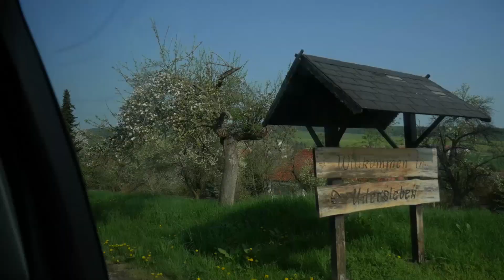PICKING UP NEW 12 WEEK OLD POODLE PUPPY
HEYO GUYS! Whats going on? Welcome back to another vlog. In today's vlog we are picking up our new POODLE named Harley! This was an amazing vlog and I I hope you find him cute! More vlogs coming soon with Harley and the Family! He's 12 weeks old and the drive took almost 10 hours in total but it was totally worth it! I hope you enjoyed the vlog and if you have any ideas for what tricks I should learn, write them in the comments below! Anyways, I'll cya guys later! Take care!

I am a 15 year old YouTuber and scooter rider enthusiast who was
born in NJ, USA and moved to Hamburg, Germany. I now vlog my experience in this new country and vlog my progression in scooter riding!
         ~See You Guys Soon And Take Care ✌
           -𝐋𝐃

►Macbook Pro 13’ Late 2013
►Rode Videomic Go
►Firefly 8s Action-cam
►Custom Stunt Scooter